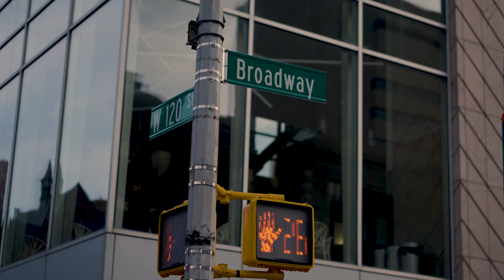The Hunt: Blueprint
The Hunt is a monthly docuseries that captures our journey throughout the 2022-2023 season. Episode 3 features Senior Forward Hannah Pratt and Junior Guard/Forward Paige Lauder, focusing on our mindset going into the Ivy League season. ROAR LION!